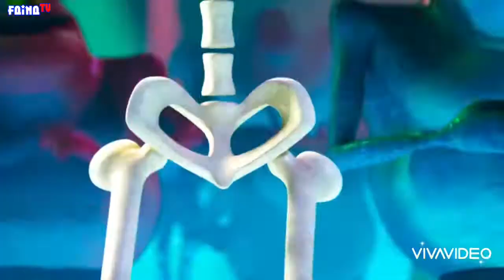Bane by Oliver Ngoma ft Visuals from the movie Hotel Transylvania 3